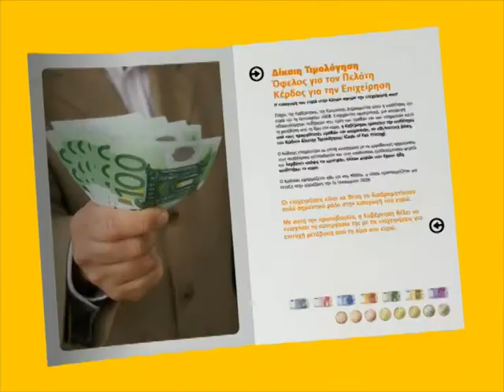Cyprus Ministry of finance - euro campaign / code of fair invoicing